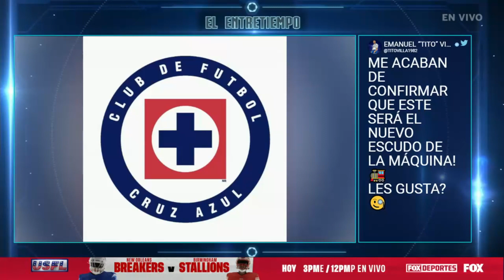¿Cómo está el tema del escudo de Cruz Azul?: El Entretiempo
Claudia se escandaliza con la noticia del cambio de escudo de Cruz Azul.